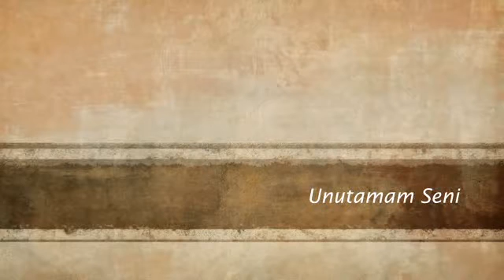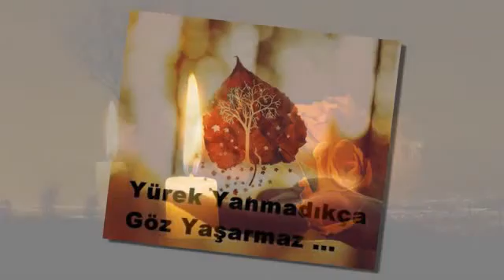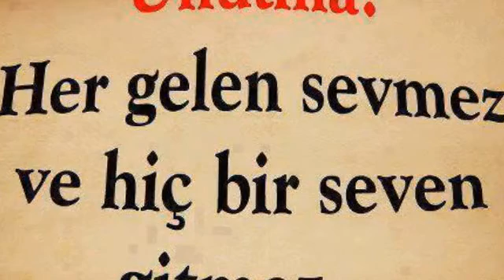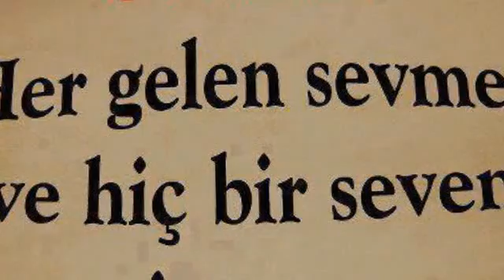Faruk Tınaz - Unutamam Seni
Unutamam Seni ..

Gün gelir de beni unutursun,unutursun demiştim
Kalbimdeki bu hicranı uyutursun,uyutursun demiştim
Ne ben seni unutabildim, ne bu derdimi uyutabildim
Ne bu gönlümü avutabildim
Unutamam seni,unutamam seni
Unutamam seni,unutamam..

Aşkını çekerim, geleceksin döneceksin diyerek
Belki göz yaşımı sileceksin sileceksin diyerek
Unutamam seni,unutamam seni
Unutamam seni,unutamam..